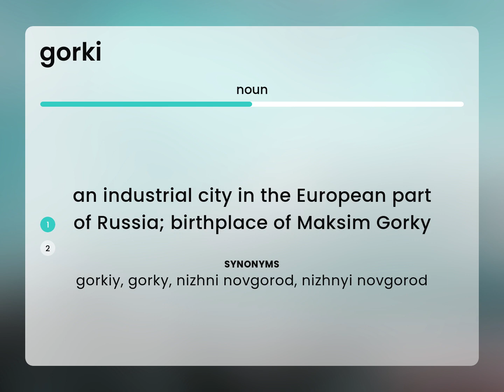Gorki — what is GORKI meaning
GORKI meaning